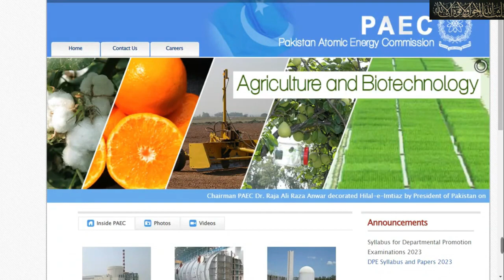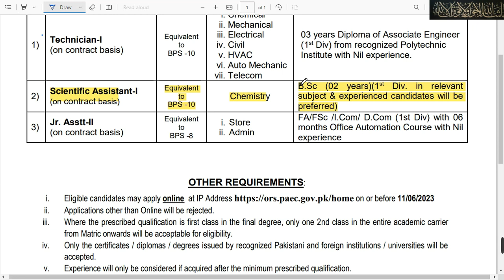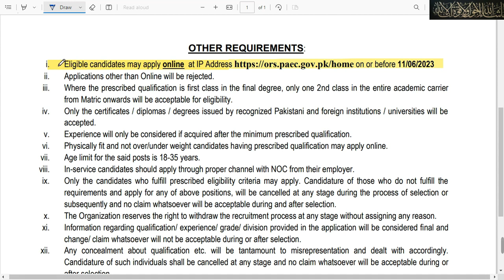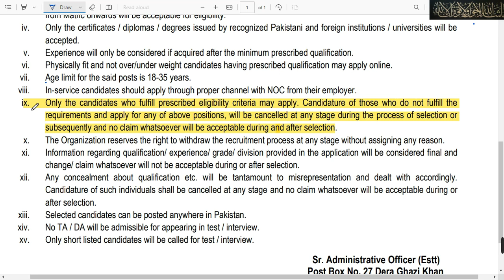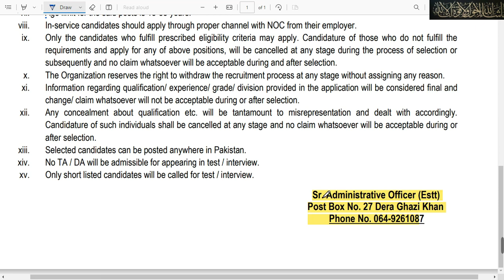Pakistan atomic energy commission jobs 2023 | PAEC jobs 2023 l Government jobs | apply online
Pakistan atomic energy commission  jobs 2023
11 days from the day of advertisement. Incomplete applications or those applied after due
date will not be entertained.